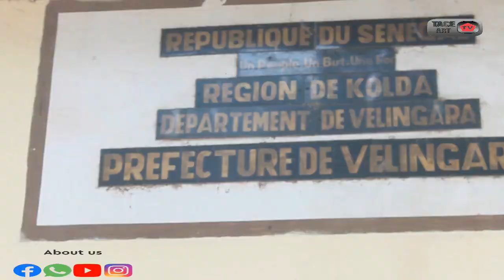KOLDA Vélingara le département les plus touché par les inondations